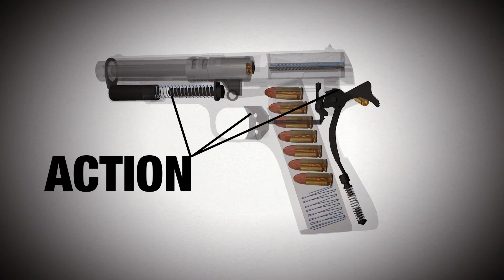Video Production © Dreamtime Entertainment Fort Myers, FL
Highlight reel from our portfolio of production. Featuring commercial, corporate production, Animation, Aerial and Specialty cinematography, documentary film making and camera systems. Exceeding our customers expectations since 1988 from our studios in Southwest Florida's west coast of Fort Myers, Naples, Cape Coral.

Picture it! Dreamtime Creates it! Dreamtime Entertainment provides the most innovative and creative ways to tell your story through motion pictures and sound with complete web video and web video marketing solutions from Emmy award winning producers with over two decades of experience.

Dreamtime’s complete programs and package inserts have aired on The History Channel, HBO, HBO Family, PBS, The Travel Channel, NBC, A& E, Fox, ESPN, Nickelodeon, The Learning Channel, The Golf Channel and HGTV. Dreamtime prides itself in continually delivering high quality, innovative and cost effective television to its regional and national clients, network and cable partners.